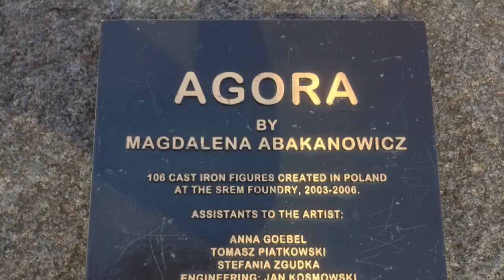Art of Chicago- South Loop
Find out the riveting backstory to the South Loop's "Bed of Knives" in this improvised documentary!